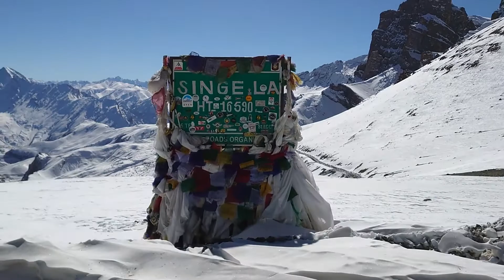レーからザンスカールへ①～2021年11月18日のシンゲ・ラ : GNH Travel & Service :Singe la on 19th NOV, Ladak/Zanskar, INDIA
2021年11月19日にラダックのレーを出発し、2020年に新しく開通した道路を走りザンスカールへと向かいました。
道中の催行標高地点シンゲ・ラの様子をご覧ください。

GNH Travel & Service
Singe la on 19th NOV 2021,  Ladak / Zanskar, INDIA

■GNHトラベル＆サービス オフィシャルサイト
■GNHトラベル＆サービス ブータン旅行専門サイト